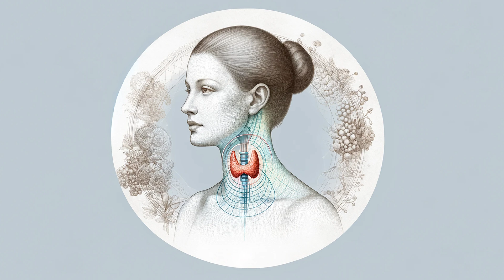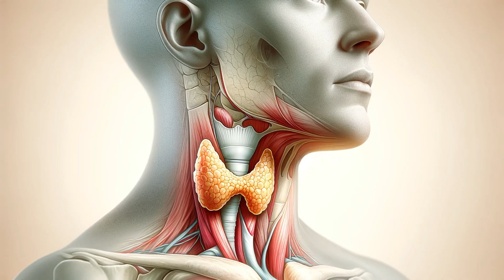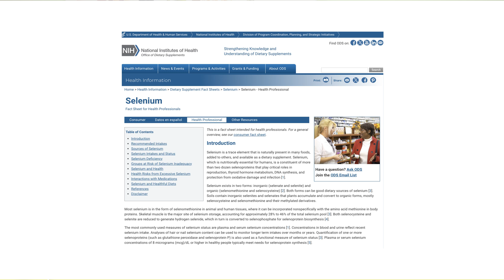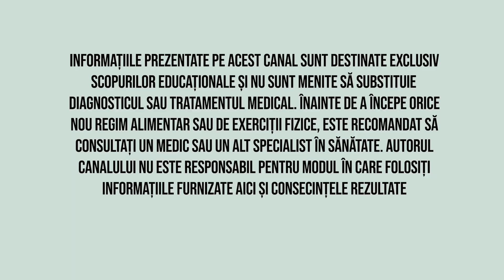Hipotiroidismul. Ce faci daca ai un deficit de hormoni tiroidieni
Astazi discutam despre hipotiroidism. O sa discutam despre tiroida, despre hormonii tiroidieni, despre ce nutrienti ii sunt necesari ca sa functioneze normal, ce alimente incurca activitatea tiroidei si ce efecte au stresul si sportul in cazul hipotiroidismului.

00:00 Intro
01:16 Ce probleme sunt asociate cu o tiroida lenesa
02:49 Care sunt hormonii tiroidieni
03:59 Importanta hormonilor tiroidieni (tiroxina si triiodotironina)
05:56 Ce duce la aparitia hipotiroidismului
07:29 Nutrientii necesari tiroidei
14:47 Ce alimente trebuie evitate pentru functionarea optima a tiroidei
15:45 Stresul si activitatea tiroidei
16:24 Afectiuni asociate cu tiroida lenesa
16:56 Importanta exercitiului fizic
17:28 Concluzii